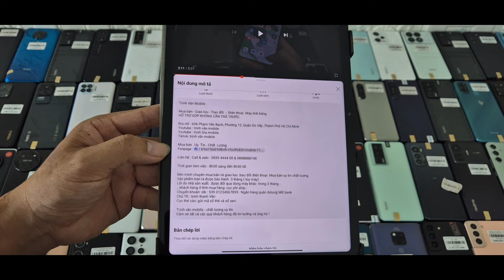1/10/2024 Về s21 Ultra, S22 ultra, oneplus Ace 3pro,Magic 9pro, GT6, GT neo6, mi 12X, mi 14, S23Fe